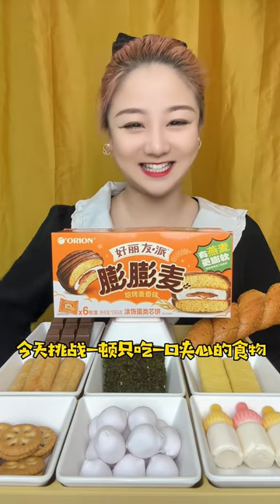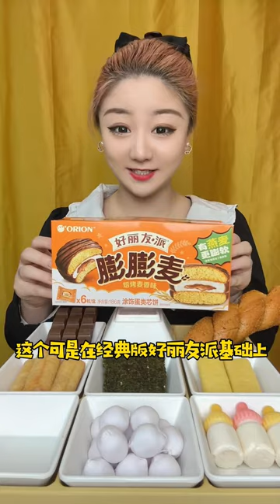挑战一顿只吃一口网红“冰冻”水果，冰冻草莓看起来好有食欲，吃起来有一种炒酸奶的感觉…funny